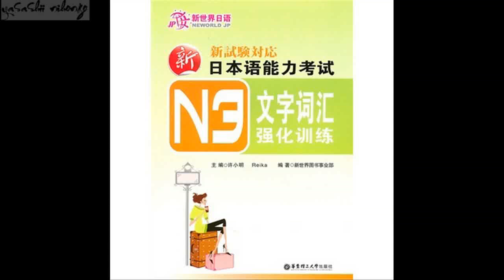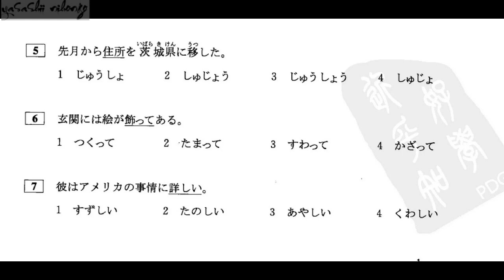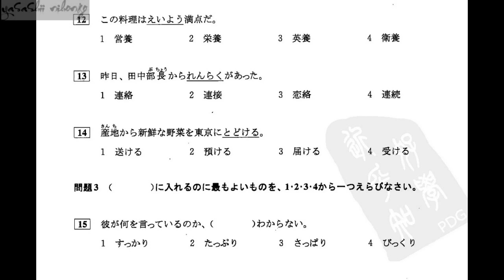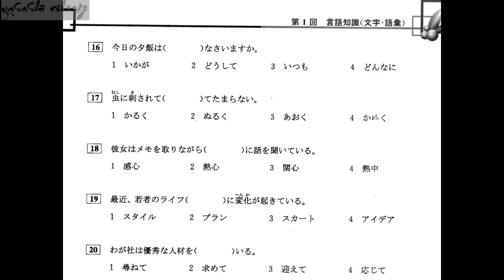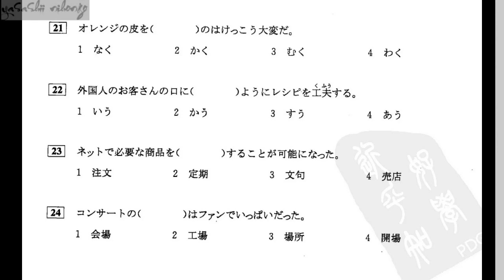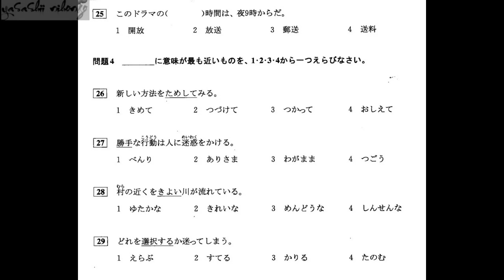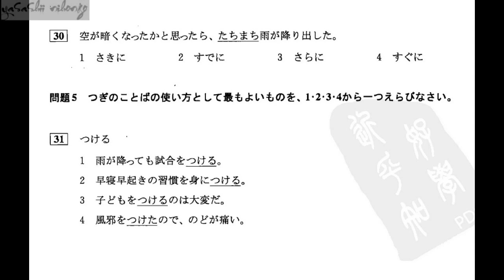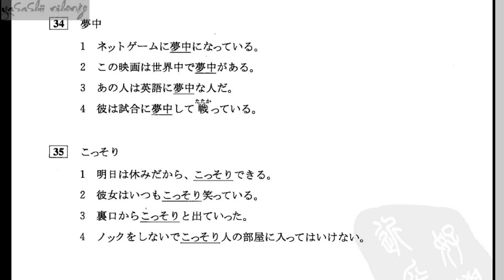[yasashii nihongo] JLPT N3 Moji goi new #1/20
詳細：新日本语能力考试N3文字词汇强化训练

jlpt n3 moji goi
thi tu vung n3

語彙のまとめ１
１文字重要名詞
麻、あさ、vải lanh, cây gai
穴、あな、lỗ hổng
噂、うわさ、lời đồn
奥、おく、bên trong
唇、くちびる、miệng
桁、けた, kí tự, chữ số
～軒, けん、đếm căn nhà
皿、さら、đĩa
印、しるし、mũi tên, dấu hiệu
隅、すみ、góc, xó
～着、ちゃく、1chaku: về số 1
丼、どんぶり、bát sứ, bát tô
偽、にせ、NGỤY, bắt trước
～番、thứ ~
肘、ひじ、củi chỏ khuỷu tay
蓋、ぶた、cái nắp
礼、れい、lễ nghĩa, sự biểu lộ lòng biết ơn
～羽、con, cánh, đếm chim

辺り、あたり、vùng này, hàng xóm
怒り、いかり、cơn giận dữ
襟、えり、cổ áo
絹、きぬ、lụa, vải lụa
首、くび、cổ
煙り、けむり, khói thuốc
坂、さか、cái dốc
舌、した、cái lưỡi
裾、すそ、vạt áo
袖、そで、ống tay áo
～通、つう、đếm bức thư
仲、なか、quan hệ
幅、はば、chiều rộng
膝、ひざ、đầu gối
額、ひたい、trán
横、よこ、bên cạnh
列、れつ、hàng, dãy
訳、わけ , lí do, nguyên nhân